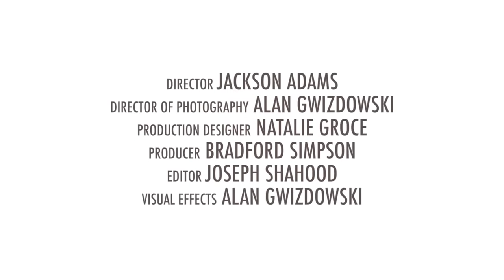WATSKY - Whoa Whoa Whoa (Official Music Video)